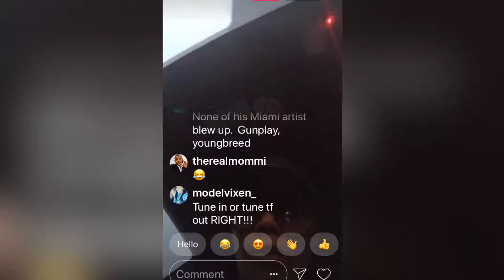Rick Ross only was with Lira Galore as a publicity stunt